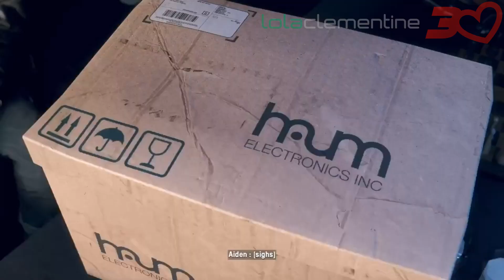Watch Dogs Legion: Bloodline - Mission #3 - Jacks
Aiden Pearce arrives in London to take over a contract, and this time he’s teaming up with Wrench in a new storyline set before the events of the main game.
He’s caught between a powerful military robotics corporation, and a returning DedSec member with an opposing agenda.
With no real allies, Aiden must rely on his grit and experience to navigate a hostile city, try to outmaneuver his enemies and keep his family intact.

Video recorded on: Sony PlayStation 5 (Also available on Microsoft Xbox One, Sony PlayStation 4, Microsoft Xbox Series X/S & PC)